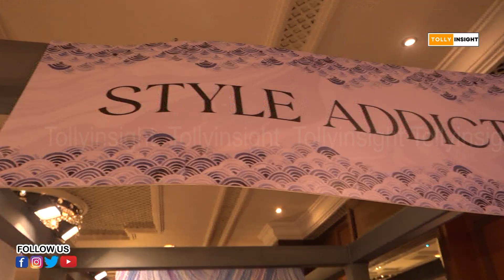ফ্যাশন জগতের দিশা Fireflies | Tanushree | Falaque Rashid Roy | Richa Sharma | Fashion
Tolly insight Youtube channel is for the filmy people, Tollywood lovers and for those who love to be entertained all the time. The gateway to Tollywood, the channel gives its viewers the hottest Tolly news, gossips, celeb interviews & many more.